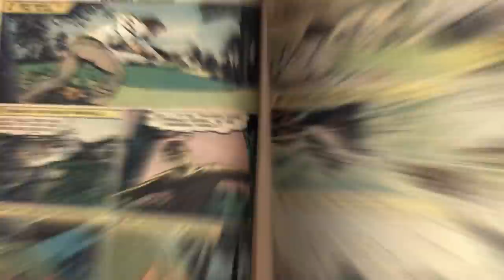This Man Said He Traveled to the Year 2749 – and He Made Some Disturbing Claims About the Future